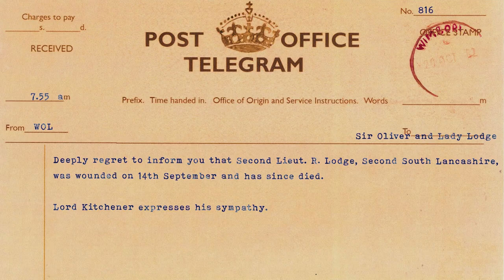DECEASED WW1 LIEUTENANT Describes The AFTERLIFE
Raymond Lodge was the youngest son of Sir Oliver and Lady Lodge and was training to be an engineer when WW1 began. Raymond then volunteered for service in September 1914 and because of his engineer training was given a commission in the 3rd South Lancashire and became Second Lieutenant Raymond Lodge. After his training he was sent to the front in the spring of 1915 and attached to the 2nd South Lancashire Regiment of the Regular Army and it was not long before he saw action in the trenches near Ypres. In the trenches he was lucky to survive many encounters from shell fire and shrapnel but his luck ran out on 14th September 1915 when he was struck by a fragment of shell in the attack on Hooge Hill and died in a few hours. However, his parents would soon have further communications with their son...

Outro Credits:
Greenscreen Thunder Storm HD